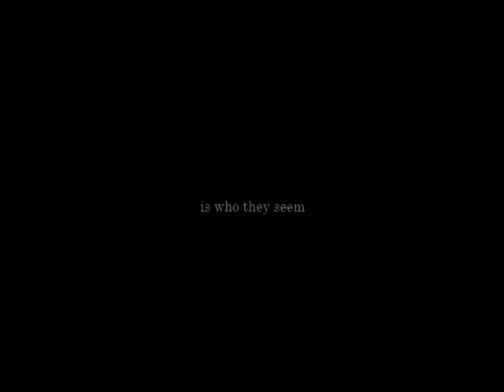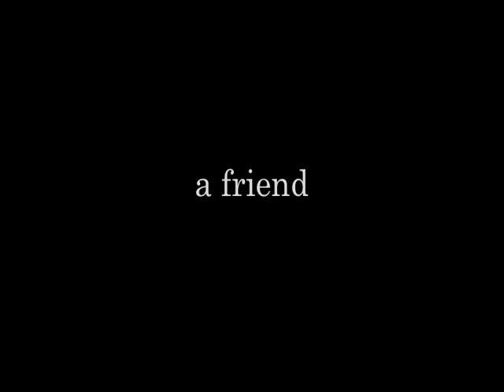New Bundy Trailer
Trailer for the new film based on the serial killer Ted Bundy, "A Son, A Friend, A Stranger."
Created by Seth Silverbush